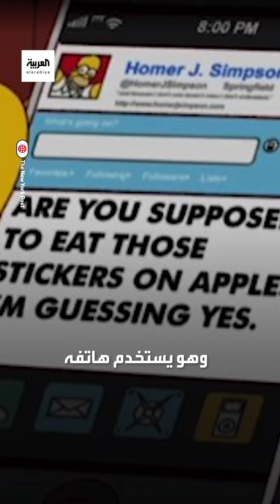"ذا سيمبسونز" يعود بنبؤة جديدة.. هل علم صناع العمل بتطبيق X قبل إطلاقه بـ 11 عاما؟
لمعرفة أحدث المستجدات.. عبر البث المباشر من هنا ⤵
وبإمكانكم متابعة العربية على منصات التواصل